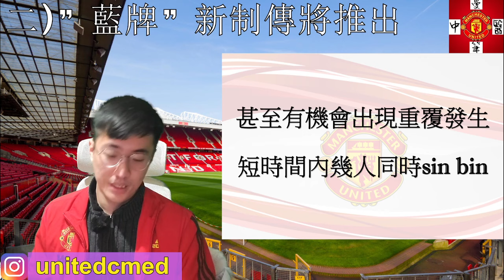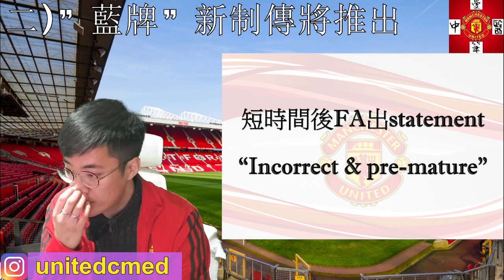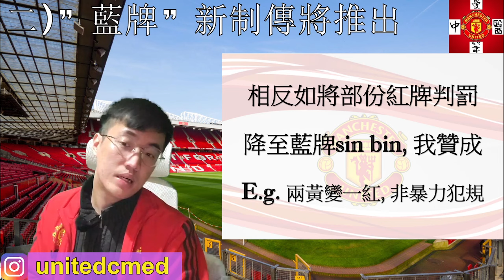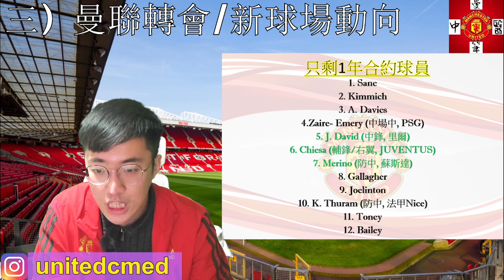【中醫曼筆】傳聞Fifa 推出藍牌引起爭議，英業餘聯賽實施後曾親身感受其麻煩，曼聯轉會將集中短約球員？對維拉賽前分析 ｜【中醫曼筆】20240209